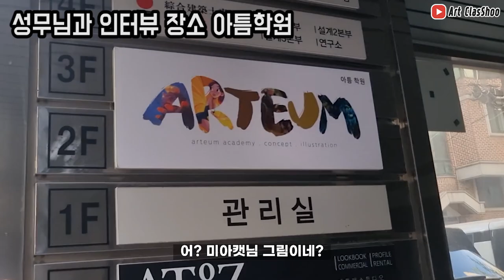어떻게 이렇게 그릴까? / 허성무 1편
오늘은 일러스트레이터 허성무 작가님을 모시고 인터뷰 하였습니다. 찍은지 2개월만에 이렇게 올리게 되네요. 생방송 풀버전도 있으니 궁금하시면 시청부탁드립니다^^